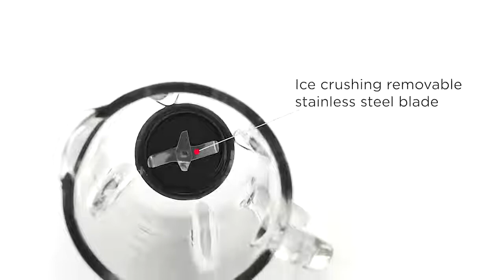RUSSELL HOBBS Retro Blender - Rood (25190-56)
Of je nu van vintage houdt of weg zwijmelt bij de Gouden Eeuw, met de Retro Blender geef je elke keuken een klassieke uitstraling. Meng de ingrediënten voor een hartverwarmende soep of maak een fluweelzachte milkshake die op je tong smelt en haal dat retrogevoel naar boven.

• 800 watt
• tpm-meter
• 3 snelheden en pulseerfunctie met verschillende snelheden
• Glazen kan met een inhoud van 1,5 liter
• Verwijderbaar roestvrijstalen mes voor het crushen van ijsblokjes
• Hoogwaardige roestvrijstalen accenten
• Vaatwasserbestendige onderdelen
• Onderdelen die in aanraking komen met voedsel zijn BPA-vrij
• Stijlvol retro design
• Antislippootjes voor extra stabiliteit